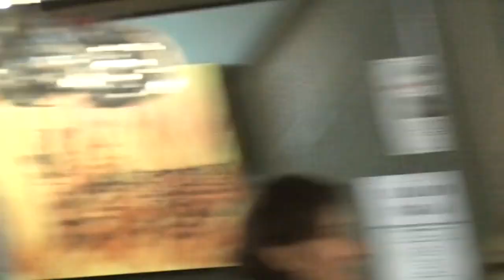2 brewery tap calico thieves original songs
Catherine Nelson and Sarah Weir  are calico thieves enjoy their songs